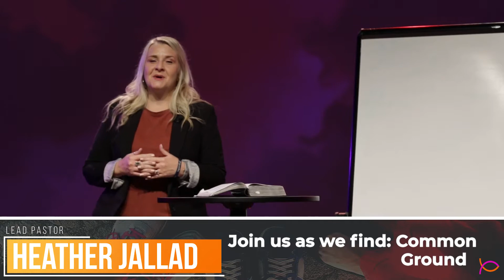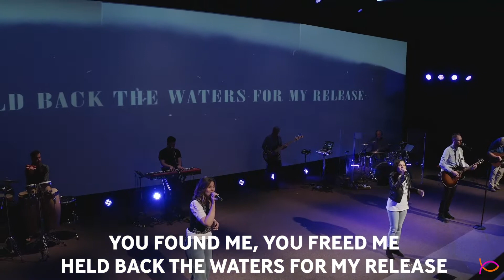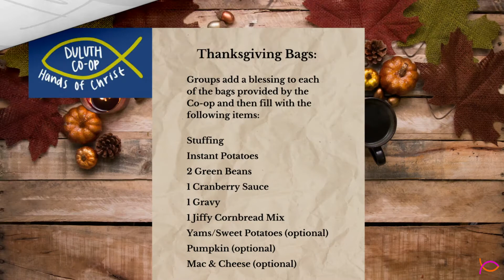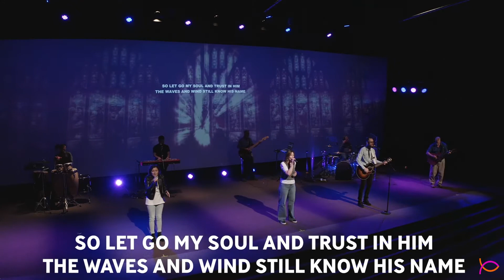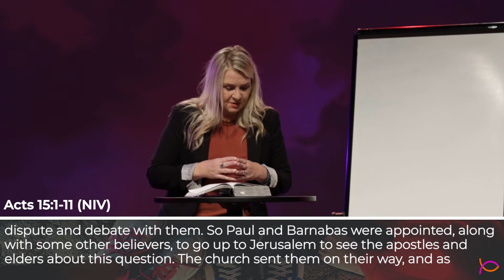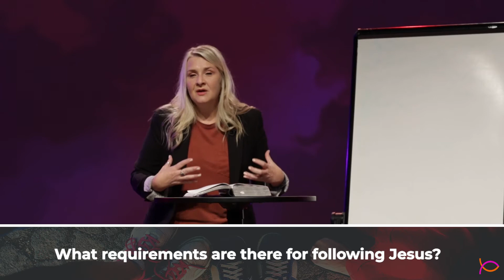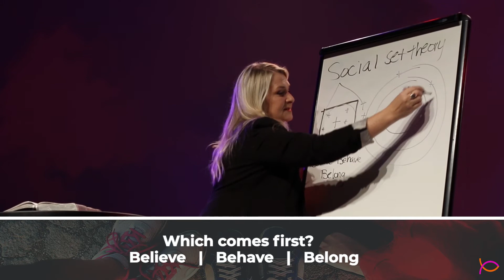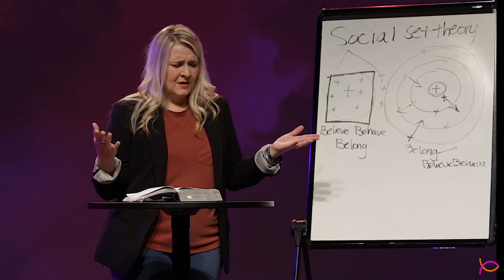Common Ground - Week 1 (Full Service)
The book of Acts tells the story of the birth of the church and is not short on it's number of church fights. Jesus has met us where we are, where might he be inviting us to do the same for other? Join us for this two-part series in Acts 11 and 15 and discover where God is inviting us to find common ground.